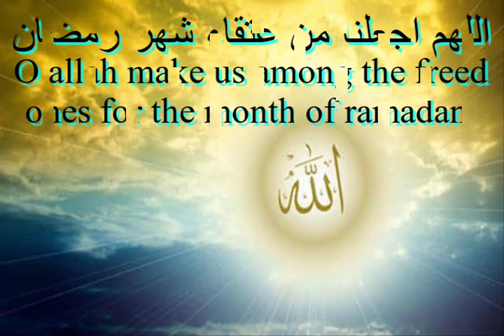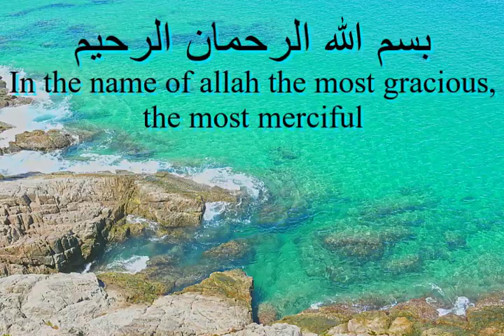Ramadan Karim and welcome to the holy month of Ramadan